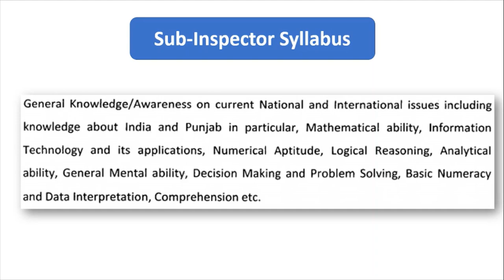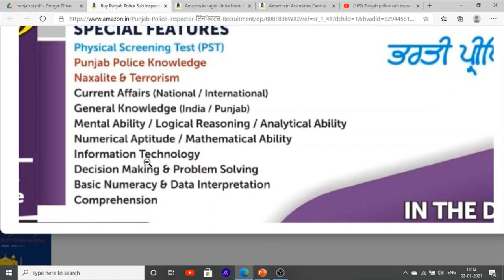Punjab police sub inspector exam syllabus Punjab police exam best books 2021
Hello Friends This is a Informative Channel and This Video is Full Information About Latest upcoming jobs in punjab in department of punjab police post of sub inspector , and head constable and constable jobs . this video is what is syllabus of punjab police exam and what is books for punjab police 2021